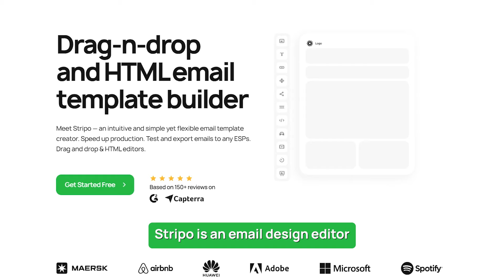Welcome to Stripo Udemy course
Get ready to learn how to work in Stripo from A to Z with our new Udemy course.

to enroll in the course for free.

Stripo is a leading email template builder with over 1,000,000 users worldwide. It has everything you need to create HTML emails, AMP emails, and emails with real-time content fast, with no limits, and no coding. Over 1450 prebuilt email templates, integration with 80+ ESPs and email clients, and an embedded email testing tool.

📝Check our BLOG for guides, news, design practices and valuable insights.